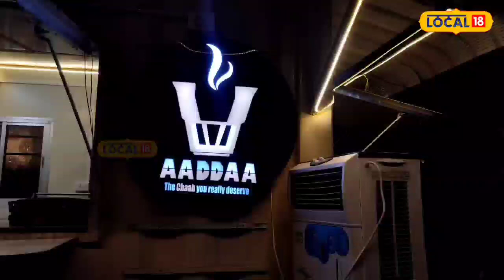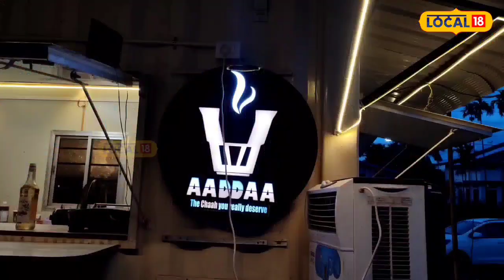Chai Adda Cafe in Duliajan : নলেগলে লগা পাঁচজন বন্ধুৱে জন্ম দিলে এখন কেফেৰ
Chai Adda Cafe in Duliajan | এটা খালী কণ্টেইনাৰক কেফেলৈ ৰূপান্তৰ কৰিলে দুলীয়াজানৰ পাঁচ যুৱকে, চাওক ভিডিঅ’